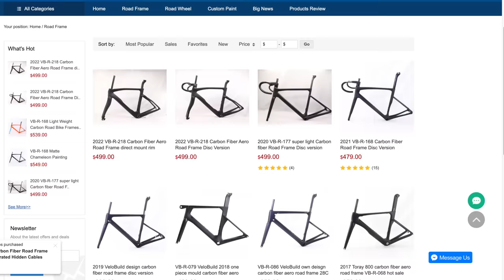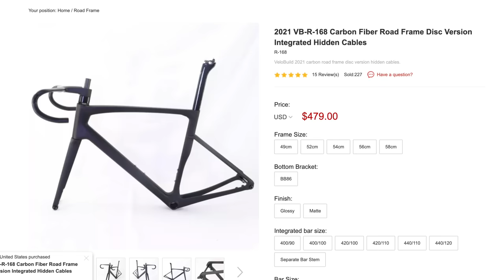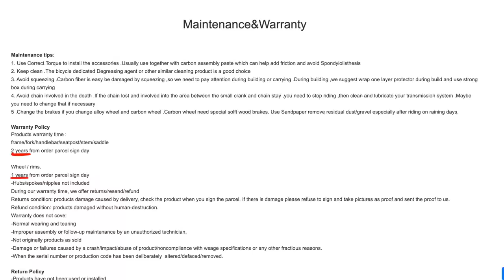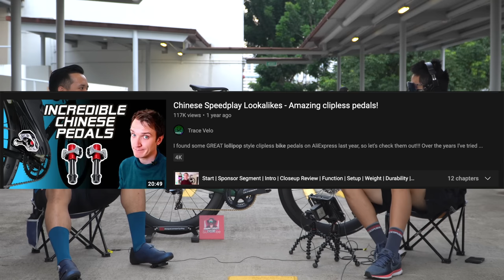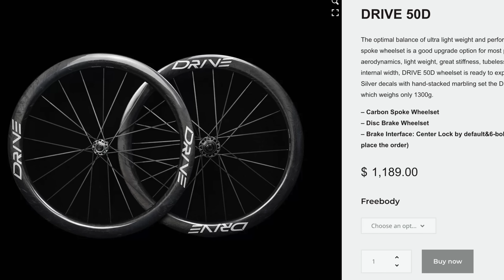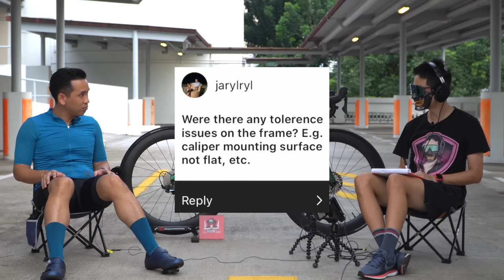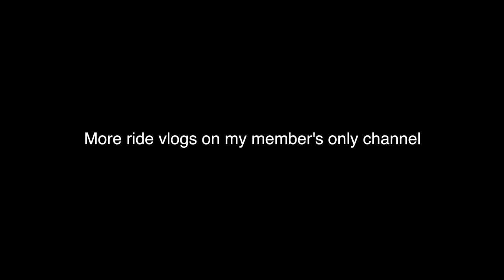Only Good Things To Say | VeloBuild VBR-168 | Oompa Loompa Cycling E98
Join my exclusive members-only Oompa Loompa YouTube lounge to get access to perks (early access to ad-free videos before it gets published to the general public/YouTube badge/priority comments/ride vlogs/BTS): Click "JOIN"

I'm looking for my next road bike to feature in Singapore.
0:00 Introduction
4:00 Buying a Velobuild bike
9:50 Finishing could be better
12:17 Sizing
14:10 BB / Bleeding / Waxing
17:00 Problems
19:06 Wheelset
21:20 Pedals
23:20 Saddle / Weight / Price
25:56 Dislikes
26:46 Freehub Sound Check / IG Q&A
Rider’s Bio
Height: 170cm
Inseam: 80cm
Number of years riding: 2 years (Covid Cyclist)
Strava Profile:

Bike Specs
Bike brand: Velobuild
Model year: VBR 168 2021
Frame/Frame Size: 52
Groupset: Ultegra Mechanical R8020
Chainring size: 50/34
Cassette size: 11/32
Wheelset/Hubs: Taobao 60mm Carbon wheelset with Hubsmith hubs
Saddle: AliExpress
Stem Model/Stem Length: Velobuild Integrated Handlebar (90mm)
Handlebar Model/Handlebar Width: Velobuild Integrated Handlebar (400mm)
Bartape: Supacaz
Bottle Cages: Velobuild Carbon cages
Lights (Front and Back): Rockbros
Light mount: AliExpress
Computer: XOSS
Computer Mount: AliExpress
Power meter: Nil
Tires (please specify if tubeless/clinchers/tubular): GP5000 TL
Bottom bracket: ZTTO screw on BB86
Pedals: AliExpress Lollipop pedal

Total price: Approx $3.5k

Overall bike rating (out of 10): 8/10